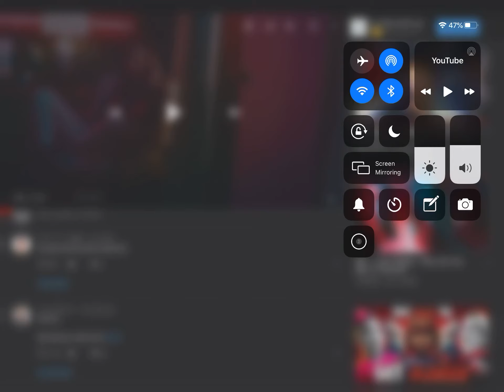put this vid in 0.25.....